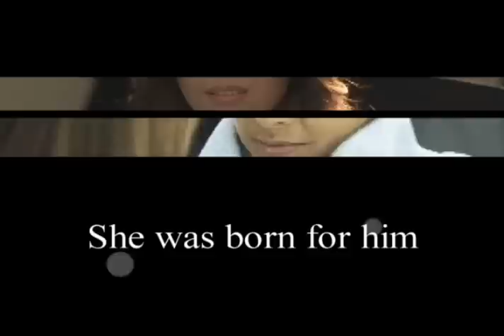Teaser | She was born to make his dreams come true | 'Born To Love You'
'Born To Love You' starring Coco Martin and Angeline Quinto coming soon in cinemas nationwide!